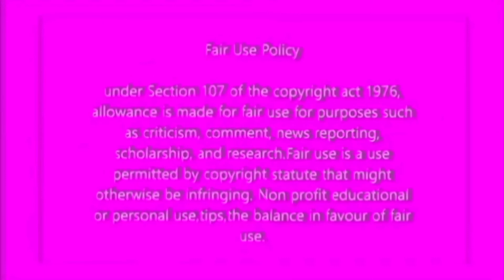Cyril Ramaphosa's son is in a mess and he's going down